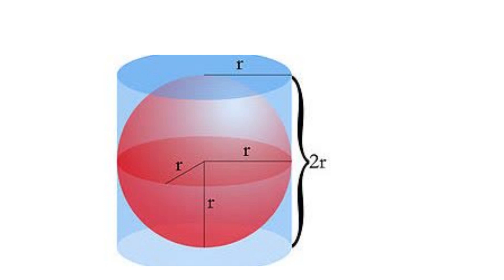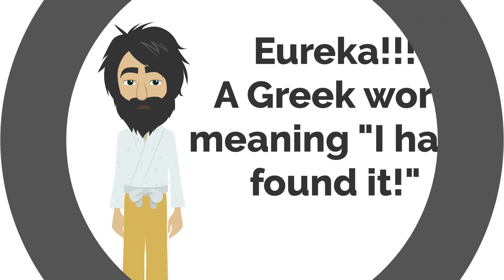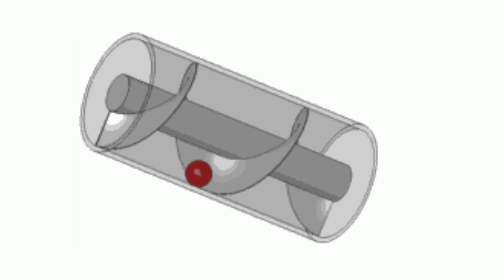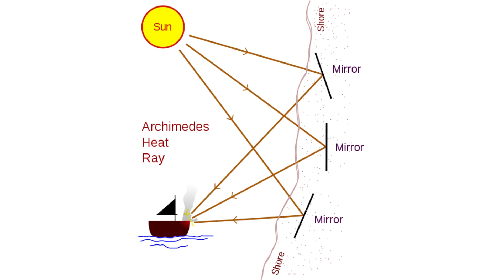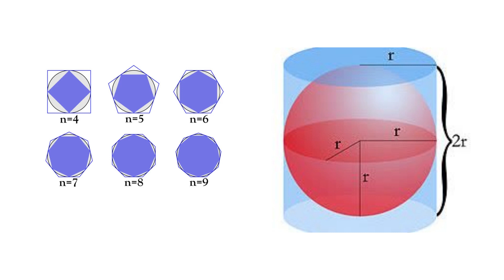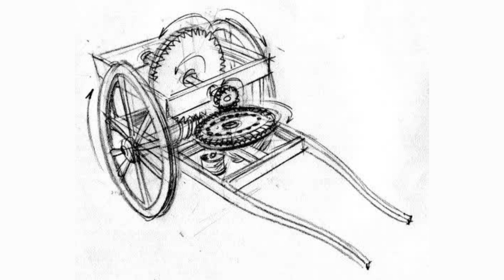Archimedes Biography | Animated Video | Great Scientist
It was estimated that Archimedes was born in 287 BCE, in the Greek city-state of Syracuse on the island of Sicily. Little is known about his family other than that his father's name was Phidias, who was an astronomer. Archimedes was reportedly related to Hieron II, King of Syracuse and his son Gelon.
Establishing a timeline of Archimedes' early life and work is now impossible because there is no document to provide the chronological references. More so, there is no record of Archimedes' work and everything known about him today (his biography) was written by his friend Heracleides and Greek writer Athenaeus of Naucratis, most of them are already lost.